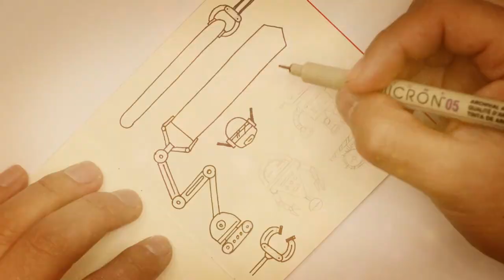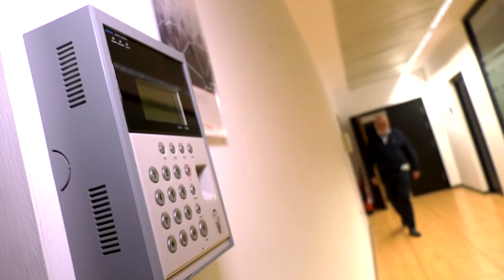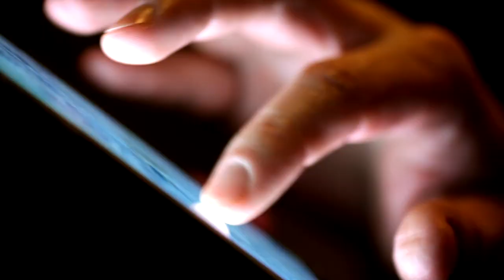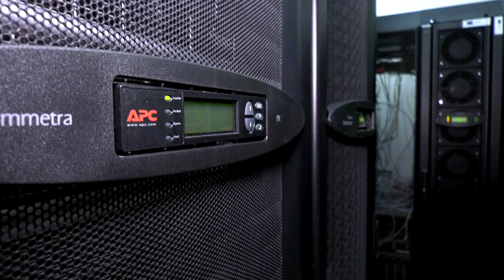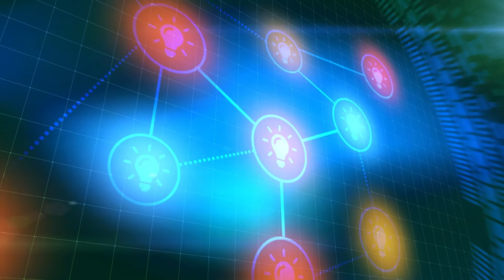Tecnologías con impacto social - Tendencias del emprendimiento social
A través de estos audiovisuales compartimos la experiencia y visión de emprendedores y emprendedoras que nos cuentan las tendencias del emprendimiento social en Extremadura.
Para hablar de tecnología con impacto social, entrevistamos a Fabrab Xtrene, la empresa Xone, Steam Center, y el Centro tecnológico FEVAL.

Más información sobre nuestro trabajo para impulsar el emprendimiento social